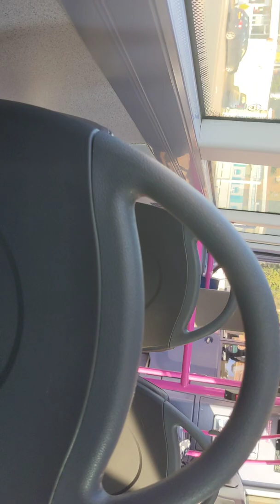First Norfolk and Suffolk 47510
Operator: First eastern counties
Depot: Norwich
Fleet Number: 47510